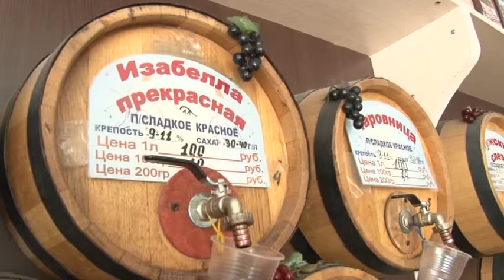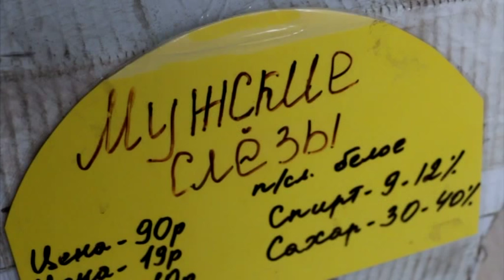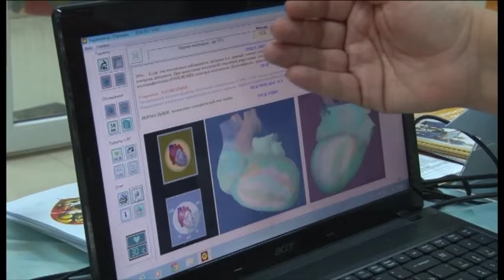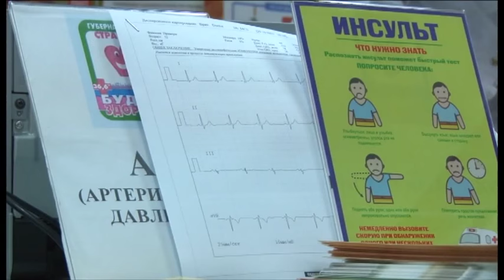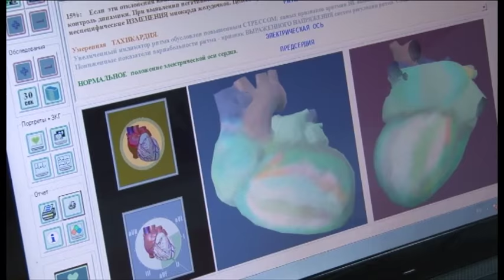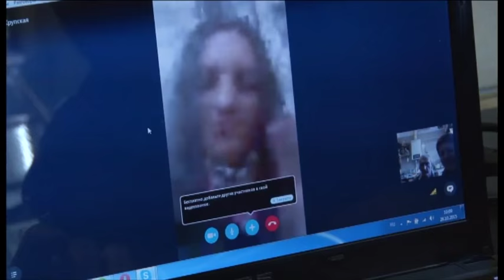Новости "Анапа Регион" от 29 октября 2015 года